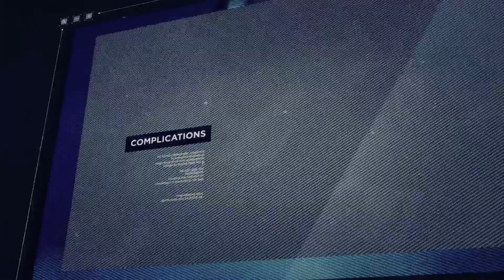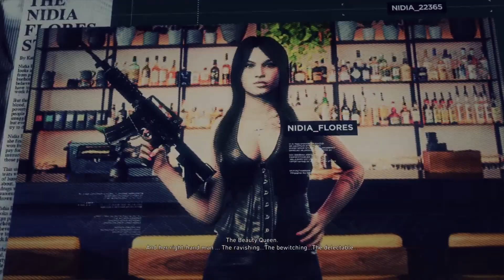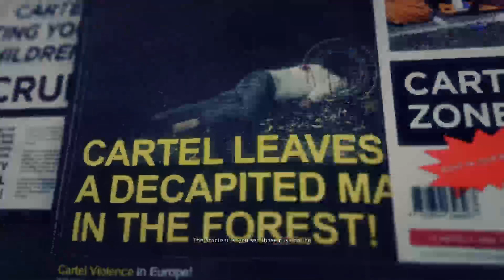Ghost Recon: Wildlands #12